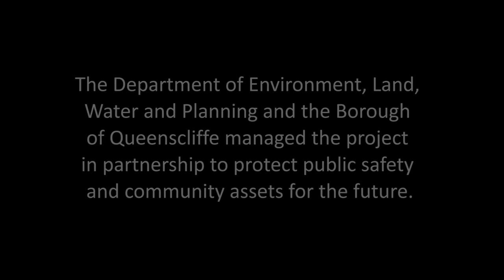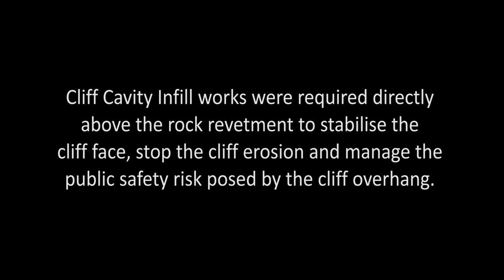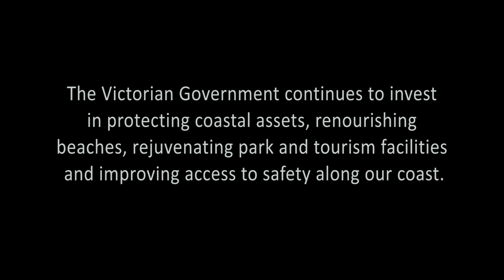Point Lonsdale Foreshore Protection Project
A rock wall and adjoining cliff stability works were built to protect the public from the beach cliff overhang, protect Point Lonsdale bowls club and walking track and support the integrity of the seawall.